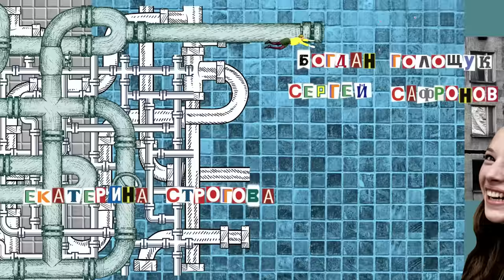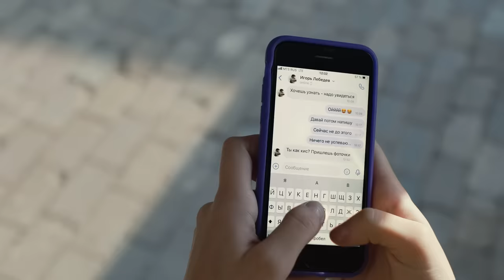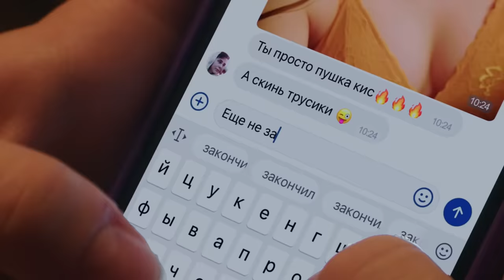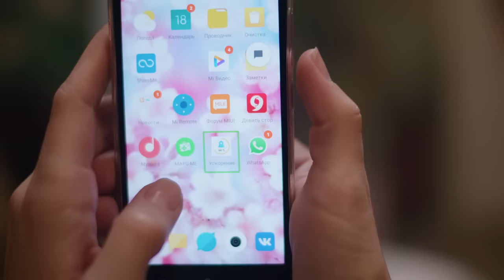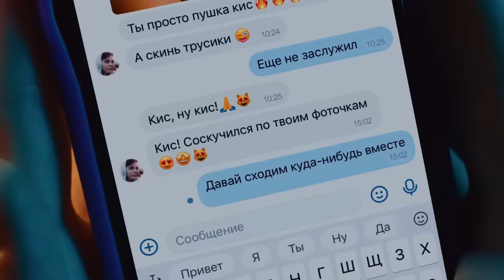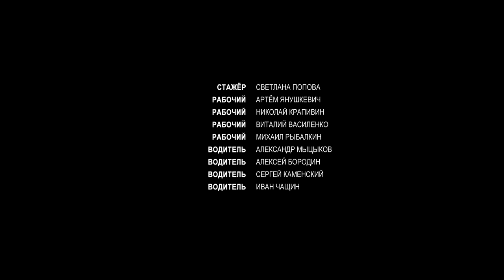САМА ДУРА серия 8 из 10! Маше разбивают сердце. ВСЕ 10 СЕРИЙ НА ЭТОМ КАНАЛЕ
Треки
00:00:03 Ритуальные услуги - Дура
00:00:11 Ритуальные услуги - Сама дура (заставка)
00:01:33 Ритуальные услуги - Мой день - твой день
00:03:04 Ритуальные услуги - Мой день - твой день
00:05:43 Иван Злобин - Кино
00:07:10 Agustin - I Can Feel You in My Heart
00:08:19 Omri Smadar - Corals Under The Sun (Remix)
00:11:49 Duce Williams - Paradise
00:13:38 Алёна Швец - Комплексы